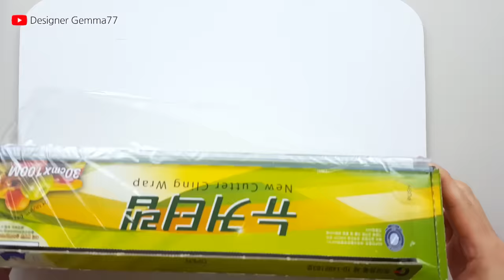(569) Dip Technique with Kitchen Wrap | Paint & Water Only | Acrylic Pouring | Designer Gemma77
Size : 20X20cm

BGM : Heavenly - Aakash Gandhi, Arms of heaven, Chords of Harmony - Aakash Gandhi